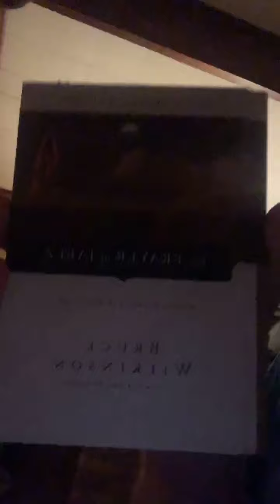Early morning late nights. Just me n God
Late nights early morning just me n God